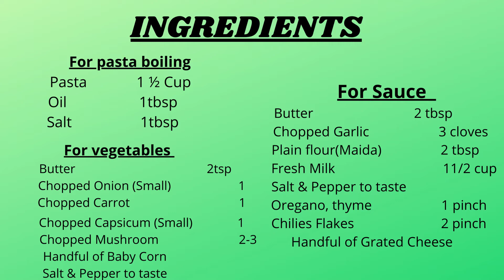Creamy & Cheesy Pasta in white sauce|How to cook Macaroni|Gharma pasta banune rpe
Creamy & Cheesy Pasta in white sauce | How to cook Macaroni | White sauce Pasta| Gharma pasta banaune recipe
Welcome!
Today i bring you Yummy Creamy & Cheesy Macaroni recipe that anyone can make by watching simple recipe. The white sauce pasta is an easy pasta recipe which is made with white creamy sauce & vegetables.

INGREDIENTS
For pasta boiling
• Pasta             1 ½ Cup
• Oil                  1tbsp
• Salt                 1tbsp
For vegetables
• Butter                             2tsp
• Chopped Onion (Small)                1
• Chopped Carrot (Medium)          1
• Chopped Capsicum (Small)          1
• Chopped Mushroom                     2-3
• Handful of Baby Corn
• Salt & Pepper to taste
For Sauce
• Butter                                                2tsp
• Plain flour(Maida)                           2tsp
• Fresh Milk                                         1cup
• Oregano, thyme                              1 pinch
FOR GARNISH
• Chilies Flakes                                    2 pinch
• Handful of Grated Cheese